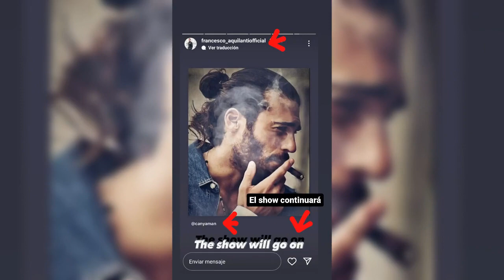CAN YAMAN GIRLNIGHT GIORGIA COLOMBO KNOWN FRANCESCO AQUILANTI? CONOCIDA FRANCESCO AQUILANTI? RIMINI